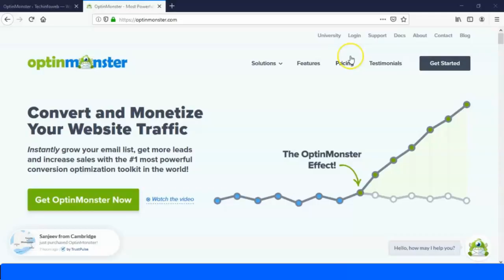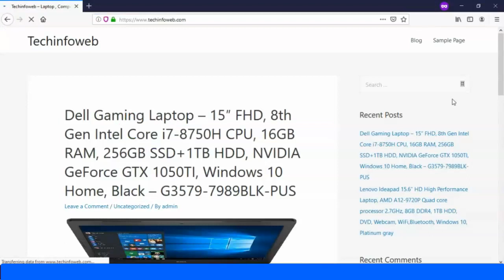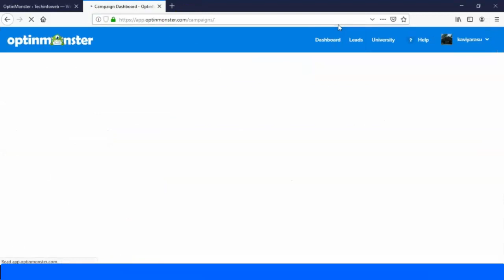Spin to Win For Website Coupon Wheel Creation using OptinMonster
Hi friends in this video we are going to see create spin to win for website coupon wheel using OptinMonster.
Login to your OptinMonster account.
Click create new campaign.
For demo purpose i am choosing full screen campaign type .You can choose campaign type according to your wish.
Next we have to choose template . And here we must use anyone wheel template then only spin to win task can be performed.
Next we have to name the campaign.
Add your website details with name & its url.
After that click start building.
We used the pre made template design settings as it is.
We will see the design settings and remaining tabs separately in other videos.
Next go to display rules.Here we used  one condition. The condition is if time on page is atleast 5 seconds then wheel template will appear.
For us these options are enough so we are going to publish tab.
Change the status from pause to live.
Save settings from time to time.
Now go back to your wordpress site dashboard and click refresh campaigns in OptinMonster plugin.
And we can see the campaign was retrieved successfully.
Let we check the website is loading spin to win coupon wheel or not.
After clicking try your luck button . the wheel starts to rotate.
Now let we check OptinMonster dasboard whether it saved the email.
And we can see the wheel campaign has one lead.
Goto leads menu. And we can see the email details was saved here.
That's all friends.Thank you:)
Also Read:
How to Create Countdown Timer Popup for Sale Growth
Easy How To: Create Killer Exit Popups for WooCommerce
How to Boost Conversions Like Crazy with Multi-Step Popups
How to Easily Boost Your Email List with Content Locking
How to Create Spin to Win Campaigns in WooCommerce and Shopify
How to Get Started with Mobile Exit-Intent on OptinMonster
How to Create Spin to Win for Website?
Black Friday / Cyber Monday 2019 WordPress Deals – Huge Savings
How to Set Coupon Wheel Discount in Wordpress | A Powerful Gamification Optin Marketing
10 Ways to Boost Your Email List and Engagement
How to Skyrocket Your Conversions with OptinMonster:Is It the Best Content Upgrade Tool?